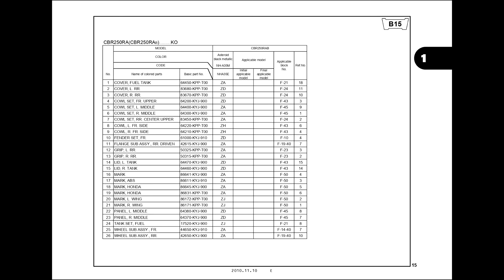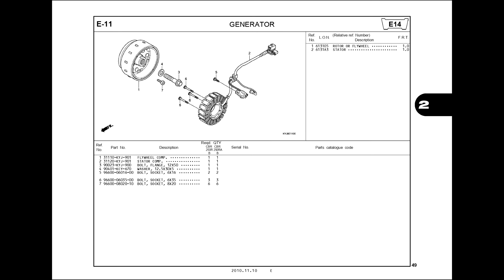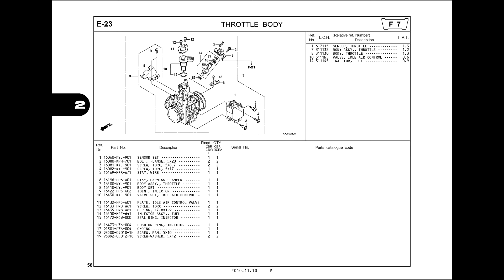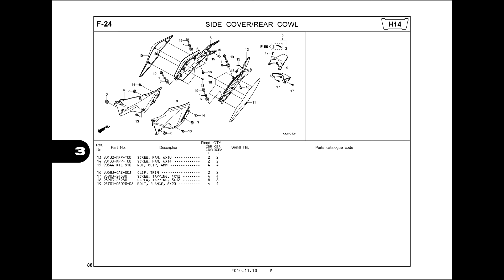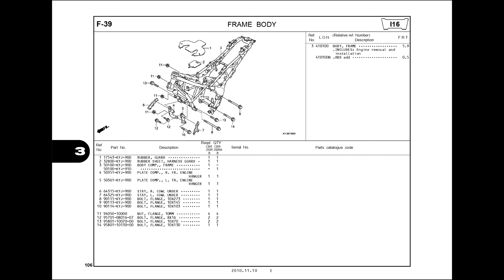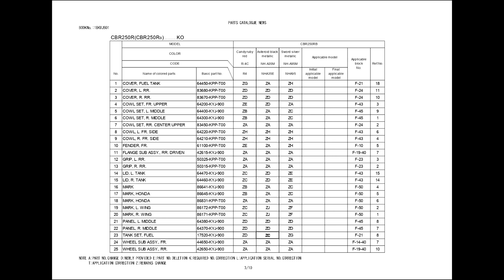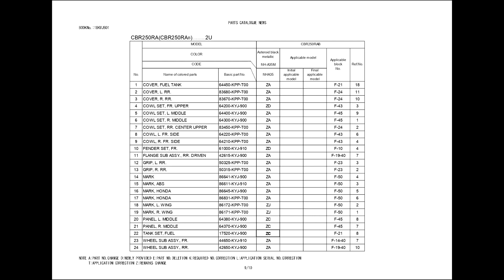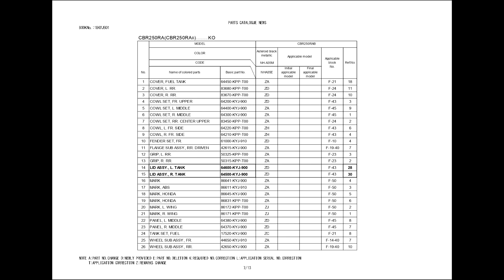2011 Honda CBR250R | Part Name | Part Number | CBR 250R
2011 Honda CBR250R | Part Name | Part Number | CBR 250R